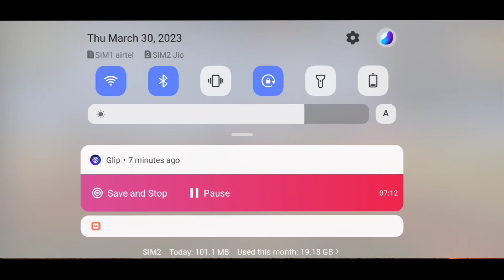free fire max me gold coin trick ll free fire mai gold coins kaise milege 🔥🔥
free fire max me gold coin trick ll free fire mai gold
Coins kaise milenge llfree fire max me gold coin trick ll how to get unlimited gold coin ll
free fire gold coin kaise milega
How to get gold coin in free fire
How to get gold coin in free fire max
2022
how to send gold in free fire
how to use gold in free fire
how to get gold in free fire tamil
how to claim gold in free fire
how to get unlimited gold in free
fire
free fire max mein gold kaise
banaen
free fire max mein golden tiger se
kya hoga
kamaye
free fire max mein gold se emote
kaise le
free fire max mein gold ko
diamond mein kaise convert
karen
free fire max mein gold se
character kaise le
free fire max mein gold ke bad kya
aata hai
free fire max mein gold gift kaise
karen
free fire max mein gold mein
emote kaise le
free fire max mein gold kaise le